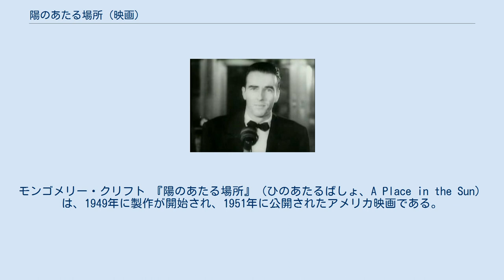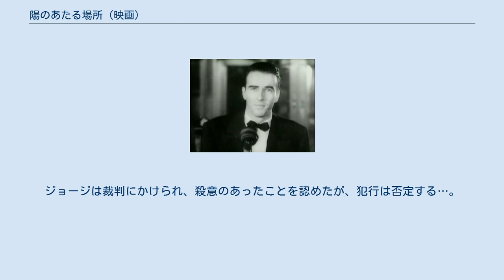陽のあたる場所 (映画)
ジョージ・スティーヴンスの監督映画
セオドア・ドライサー
モンゴメリー・クリフト 『陽のあたる場所』（ひのあたるばしょ、A Place in the Sun）は、1949年に製作が開始され、1951年に公開されたアメリカ映画である。
 1931年にジョセフ・フォン・スタンバーグ監督によって映画化されたセオドア・ドライサーの小説『アメリカの悲劇』の再映画化であり、ジョージ・スティーヴンスが監督、モンゴメリー・クリフトとエリザベス・テイラー、シェリー・ウィンタースが主演した。
 ジョージ・イーストマンは母子2人きりの貧しい家に育ち、ホテルでボーイをしていたが、水着製造工場を経営している伯父のチャールズ・イーストマンに会い、彼の工場に職を得る。
伯父の家で社交界の花アンジェラ・ヴィカースに会い、心を惹かれるが、身分違いの遠い存在に思う。
同じ職場にいたアリス・トリップは身よりのない娘で、映画館でふと隣合わせになり、女性の多い職場で社員の交際が禁じられていたにもかかわらず、2人の仲は急に深まる。
伯父の家のパーティに招かれ昇進の機会を与えられて、アンジェラと再会。
「会った時から好きだった、もしかしたら会う前から好きだった」（I love you. I've loved you since the first moment I saw you. I guess maybe I've even loved you before I saw you.）という。
彼女はジョージの純真さに惹かれる。
その日はジョージの誕生日で、アリスはささやかな祝宴の準備をして待っていたが、遅刻してアイスクリームが溶けてしまう。
ジョージは妊娠した彼女に堕胎をすすめるが、医者は引き受けてくれなかった。
アンジェラとジョージは夏を別荘に過ごす仲になっていき、アンジェラの両親も2人の仲を許していた。
アリスからの電話があり、ジョージは母の急病と偽って別荘を出る。
アリスは結婚を迫り、承諾しなければ自分との間を公にすると脅した。
翌日、出世の妨げになるアリスを溺死させようと、彼女を湖に誘う。
ところが、アリスのひたむきな愛情を知り、彼女を溺死させる気持ちを失う。
アリスは逆に恐怖にかられ、ボートの上に立ち上がったため、ボートが転覆、アリスは溺死する。
ジョージは裁判にかけられ、殺意のあったことを認めたが、犯行は否定する…。